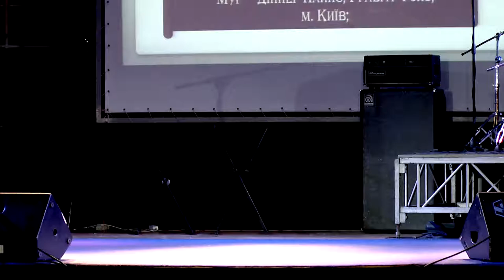almor 2018 04 Мур - Діппер Пайнс